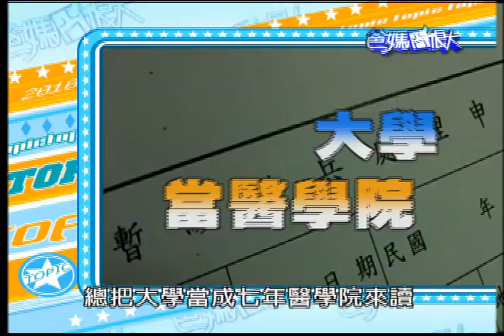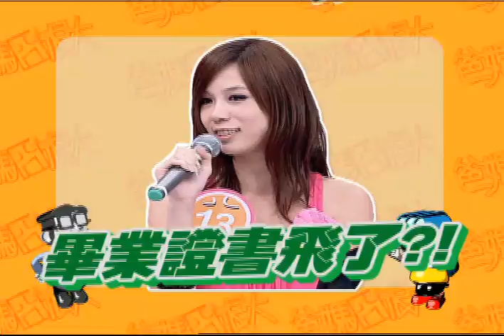公共電視 爸媽囧很大第192集 孩子大學唸不完?"延畢"理由一大堆!